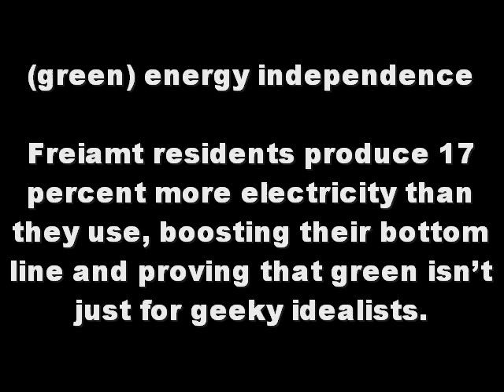energy independence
Today, Freiamt has four windmills, around 250 rooftop solar systems generating heat and electricity, and a handful of biogas digesters, which turn animal dung and other organic waste into fuel. Several residents have also ripped out ancient water wheels and installed modern hydro generators.

The Mellert bakery and gristmill, with its four stories of whirring machines and baking ovens, is powered by a water turbine. So is the rustic saw mill owned by Gottlieb Reinbold, a white-haired former pig farmer in patched overalls. During peak season, the turbine produces enough electricity to power both the mill and his home. It also feeds enough power into the grid to earn him $880 a month, about half his total income.

Its not a lot of money, he says. But it helps to keep me afloat.

Others villagers harvest energy from a mix of sources. The Schneider family supplements the heat they generate from cow milk with a zero-emission wood-chip boiler they installed between the racks of dusty mason jars in their basement. Its fueled by leftover scraps from wood they harvest in a backyard patch of forest.

The family has also sunk more than $15,000 into the community windmill project and installed a billboard-size array of photovoltaic solar panels on the roof over the scalloped wood balconies of their farmhouse. The investment has paid off. The panels alone produce about 30,000 kilowatt hours of electricity a year  50 percent more energy than the Schneiders use. By feeding this into the grid, they earn roughly $24,000 annually.

The money helps fill the gap left by low wholesale milk prices and allows them to save for retirement. We have to look toward the future, says Mrs. Schneider. My mother spent her whole life working the land, and she cant live off her pension.

The surge of renewable energy has also been a boon to Freiamts growing tourism industry. Many of the 42,000-plus visitors to the town each year are ecotourists, some from as far away as India and South Korea. Even some residents who initially opposed the project, are now leading hiking tours to the turbines  just one sign of the changes that have swept the village.

People used to laugh at us, says Reinbold-Mench They thought of us as simple country folk. Now theyre coming from all over just to see what were doing, and thats a huge source of pride for little Freiamt.